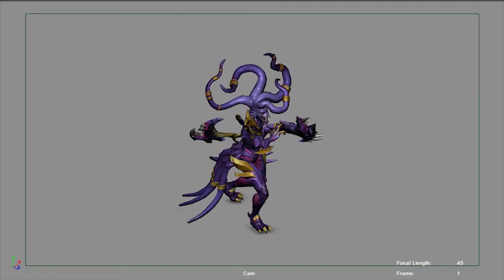Lee Ching Hau | ANIMATION DEMO REEL 2022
A short compilation of animation that I did recently! Enjoy!